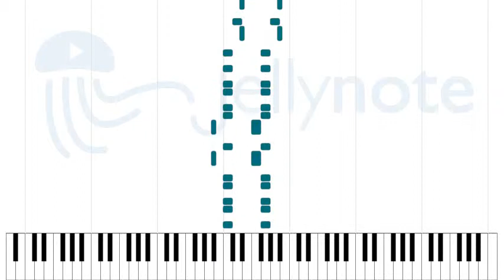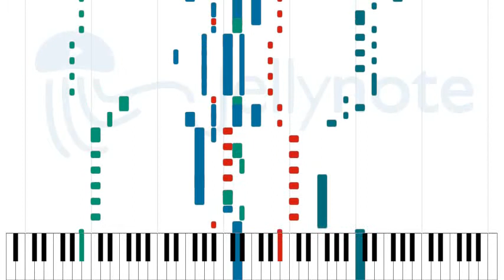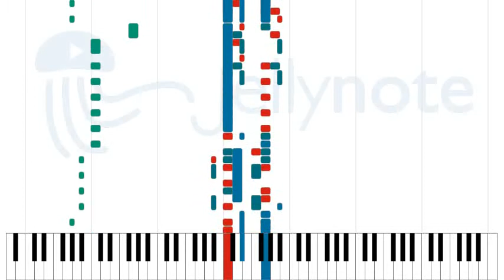Happy Children - P. Lion [Sheet Music]